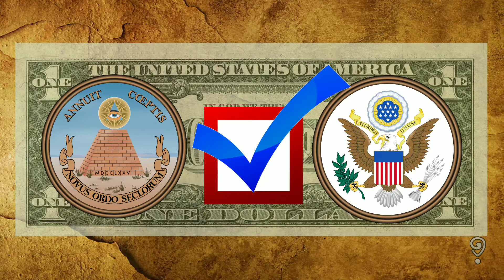June 20, 1782 ~ The Great Seal of the USA Adopted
Today in 1782 after 6-years, 3 separate committees, & a plethora of concepts, one man cut through the redtape and submitted a design to the Continental Congress for the Great Seal of the USA: It was accepted & adopted the same day